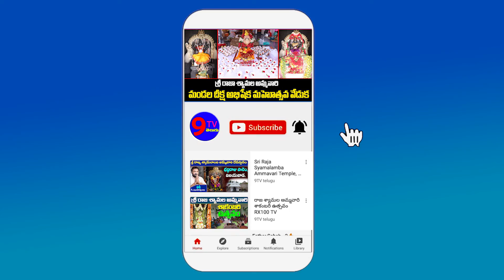ఆంధ్రప్రదేశ్ రాజధాని విషయంలో బీజేపీ ఇదే చేస్తున్నాం..ఎవరు ఎన్ని అనుకున్నా రాజధాని ఏపీ రాజధాని ఇదే..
9TV TELUGU is a Telugu News Channel covering all the latest news around the world through Breaking News, Regional News, National News, Political Live Updates and Exclusive Interview programs.